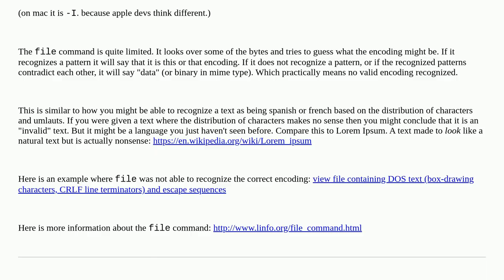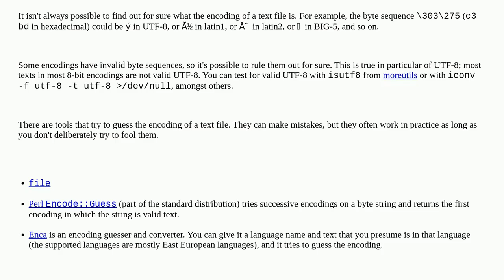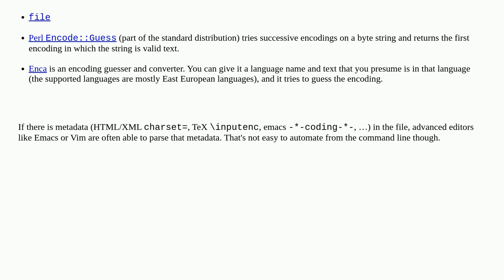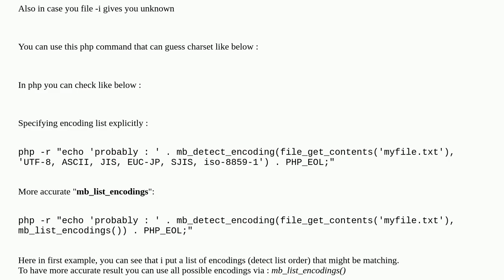Unix: How can I test the encoding of a text file... Is it valid, and what is it?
How can I test the encoding of a text file... Is it valid, and what is it?

A special thanks goes out to the awesome community

  text-processing character-encoding utilities